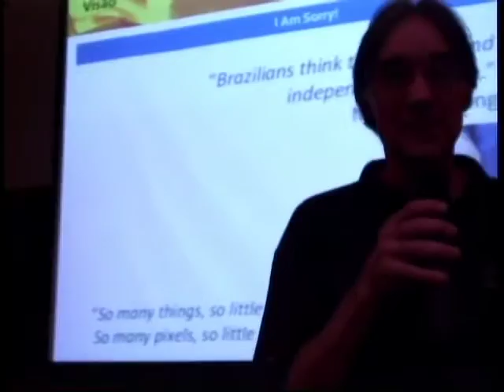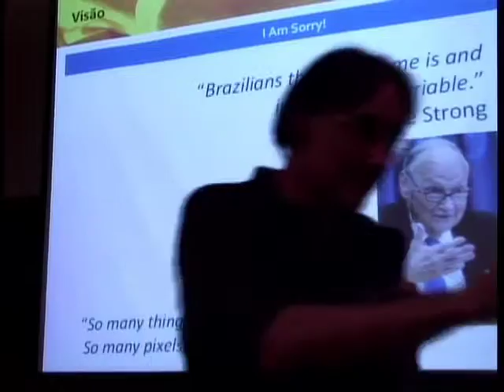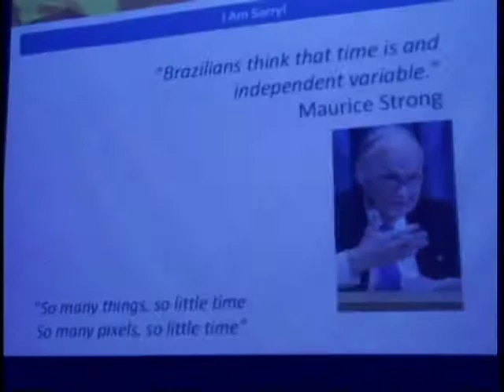VISGRAF 21 anos - Apresentação Luiz Velho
Apresentação feita pelo professor Luiz Velho no dia 18/02/2011, em mesa redonda realizada como parte das comemorações pelos 21 anos do VISGRAF Lab.